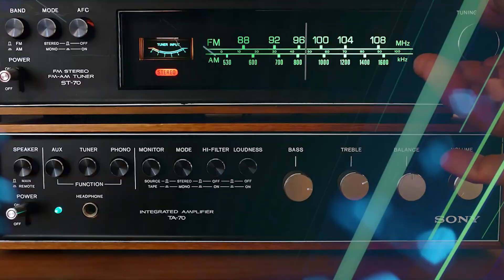PrefCast Ep. 014 - Maria Cristina de Godoi Augusto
O PrefCast é um podcast/videocast realizado pela Prefeitura de São José do Rio Preto (SP), por meio da Secretaria de Comunicação Social. Com episódios quinzenais, tem a proposta de aproximar a população das ações e serviços do município, provendo ainda um novo canal de comunicação com o cidadão.
Neste episódio, a convidada é a secretária da Mulher, Pessoa com Deficiência e Igualdade Racial, Maria Cristina de Godoi Augusto.

Apresentação: Darcio do Valle
Produção e execução técnica: Marcos Morelli
Direção: Jaqueline Barros e Ademir Terradas
Produção: Daniel Martins e Bianca Zaniratto
Arte: Moisés Júnior.